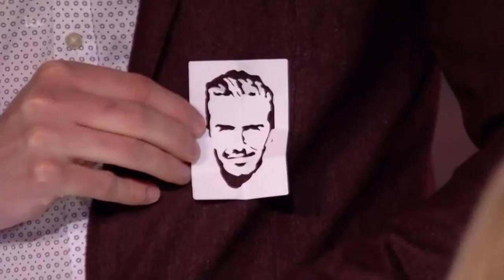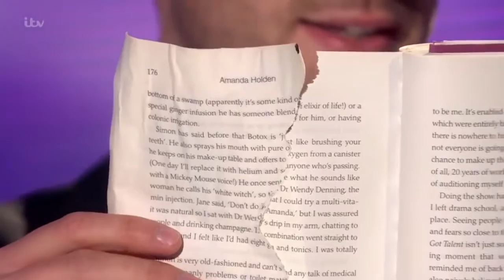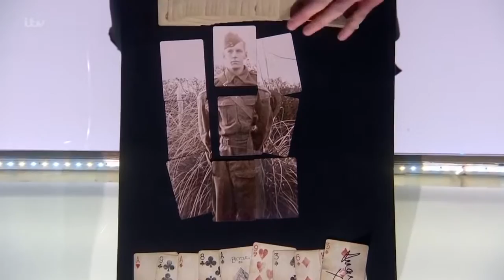Richard Jones - Winner of Britain's Got Talent 2016 All Performances